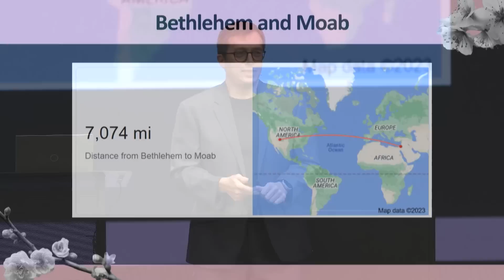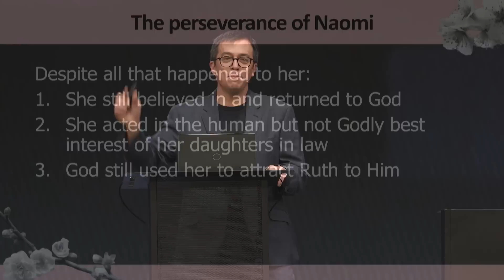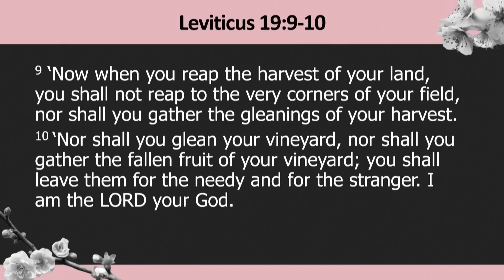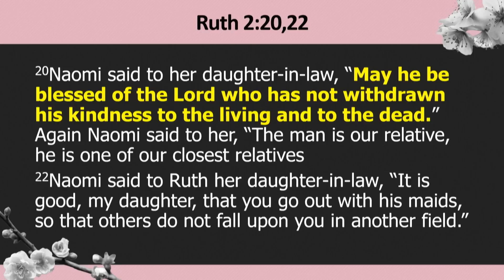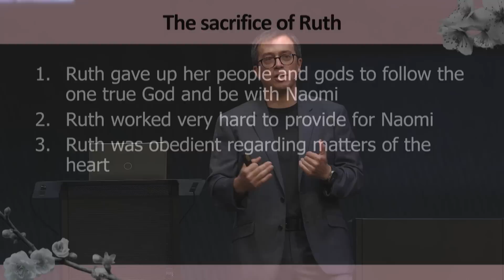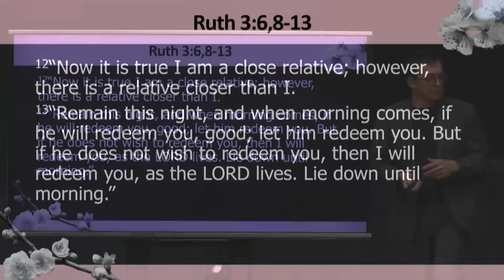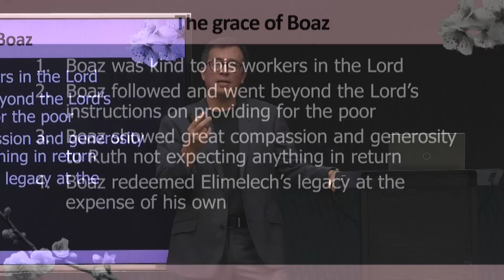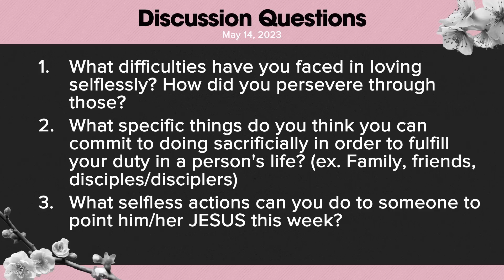Be A Changemaker: Be Selfless | Peter Tan-Chi Jr.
Selflessness and sacrificial love toward others are critical components of being a changemaker. What's amazing is the way that God has already put an example of this in our families - our moms and the way they pour out their unconditional love toward us. We study one such mom, Naomi. Though we know that no one is perfect, the story of Naomi and Ruth points us toward a perfect kind of love that we can all experience.

Please do not record or reproduce this video. You may instead share the link with your friends.

Speaker: Peter Tan-Chi Jr.